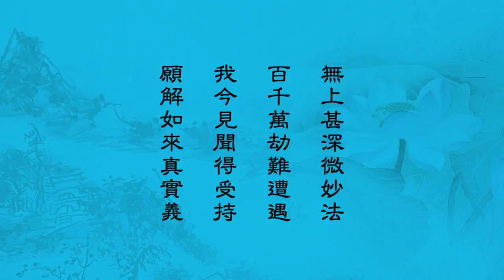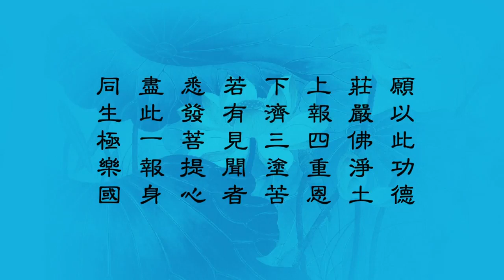《妙法蓮華經》講記 淨界法師 第70集